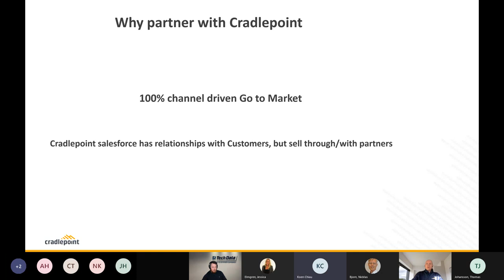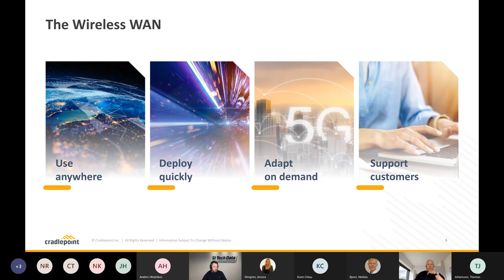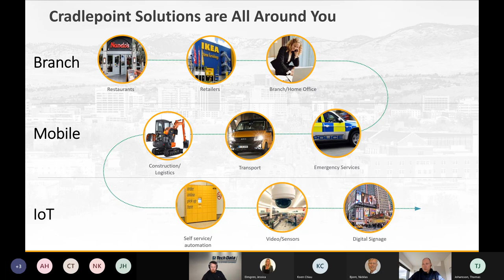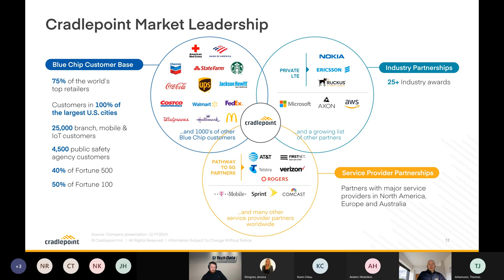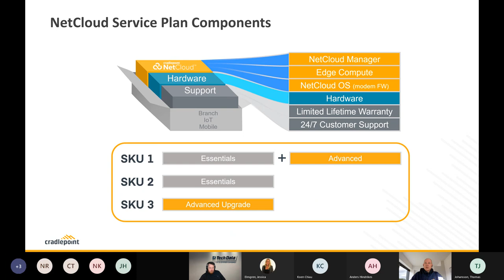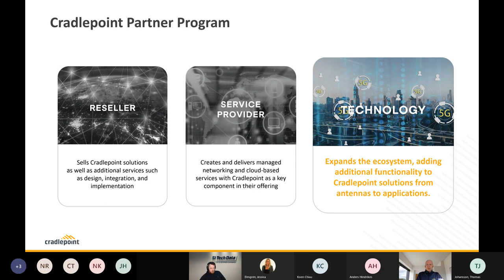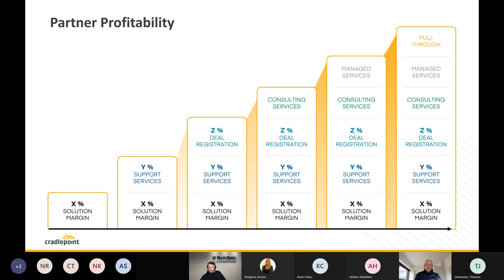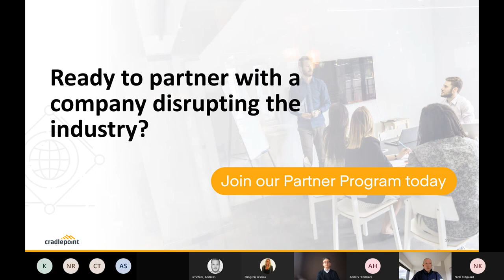Cradlepoint webinar 20220222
Vilka är Cradlepoint och hur kam man bli partner till dem.